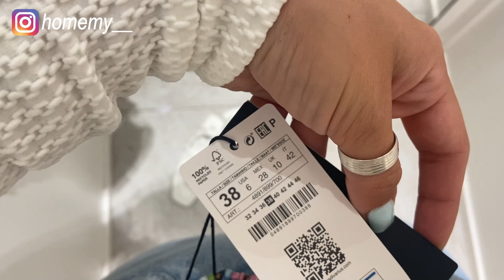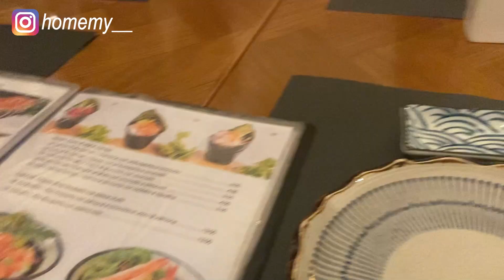vlog♡/ shopping, capelli, sushi e comunione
Una giornata insieme! ❤

 HOME_MY